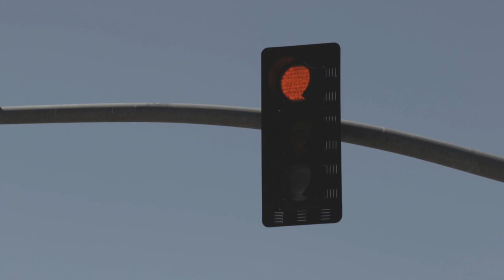Every 15 Minutes 2015: Carter High School, Rialto CA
Rialto CA: "1st Place SCAN NATOA STAR AWARDS: NEW Category: Every 15 Minutes: Carter High School"  The Every 15 Minutes Program offers real-life experience without the real-life risks. This emotionally charged program, entitled Every 15 Minutes, is an event designed to dramatically instill teenagers with the potentially dangerous consequences of drinking alcohol, prescription drugs and texting while driving. This powerful program will challenge students to think about drinking, texting while driving, personal safety, and the responsibility of making mature decisions when lives are involved.